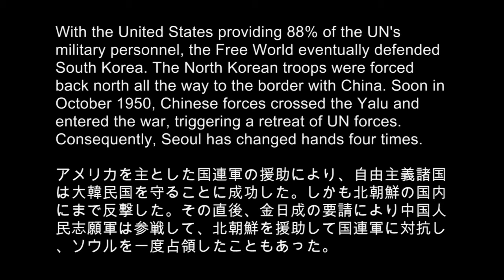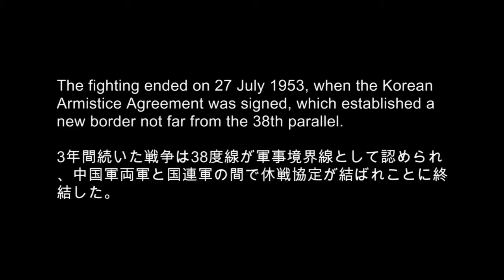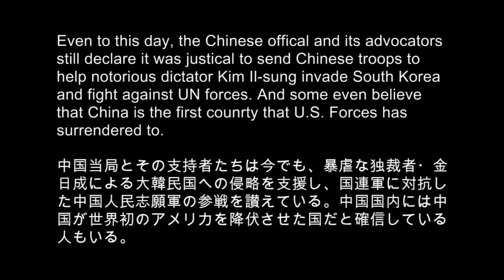My War——a chinese movie trailer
このビデオは中国の映画・我が戦争の宣伝動画である。映画の要旨は朝鮮戦争において中国志願軍の英雄的な功績を讃えることである。この動画を出演した老人たちは共産主義を宣伝する映画で主役を務めた経験がある俳優である。動画は中国での愛国主義を表わす有名な笑い話により脚色された。その背景とした戦争とは1950年代において北朝鮮が突如として38度線を越え、大韓民国を侵攻し、朝鮮半島の全部を共産主義と金日成政権の支配下に収めようとした侵略戦争とのことである。中国当局とその支持者たちは今でも、暴虐な独裁者・金日成による大韓民国への侵略を支援し、国連軍に対抗した中国人民志願軍の参戦を讃えている。中国国内には中国が世界初のアメリカを降伏させた国だと確信している人もいる。